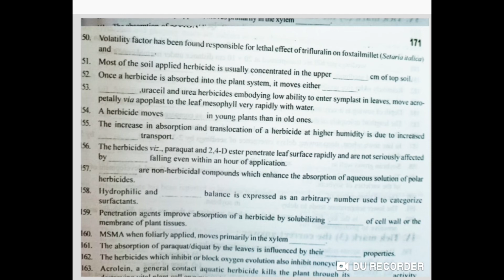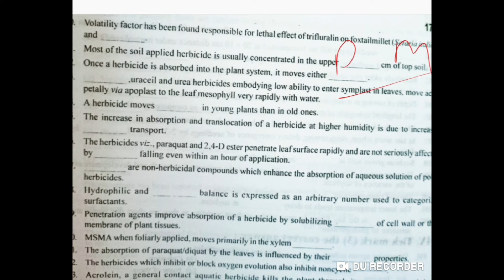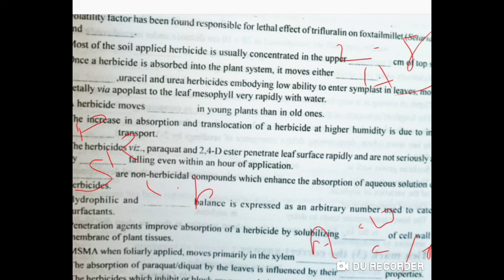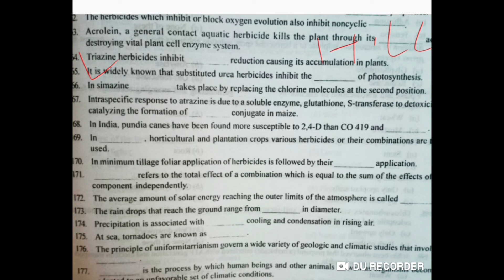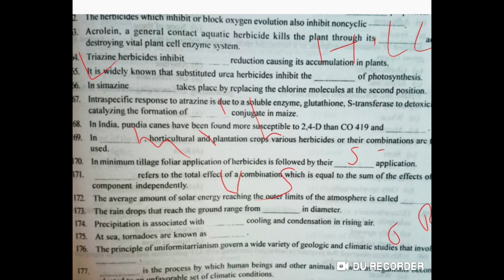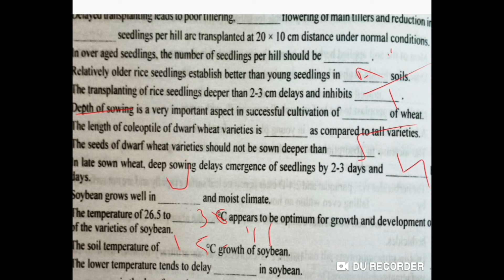weed objective#ado 2022#krishi guru#dr Mohinder Singh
krishi guru#weed management#ado#agriculture#dr Mohinder Singh